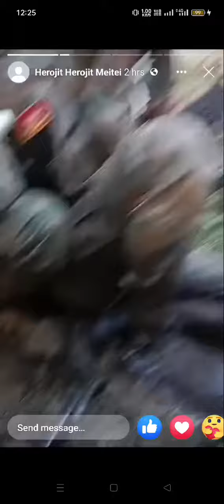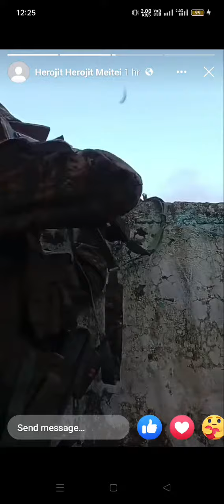Khamenlok lang govajang mun chu ahi UNLF le Arambai hoki man cha dan Ama ho jong thal chang ki vat e